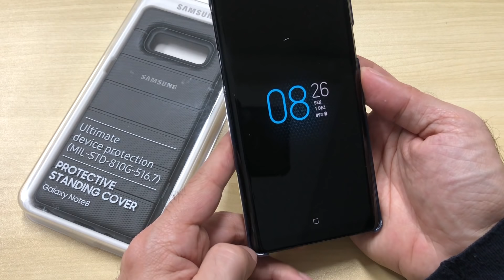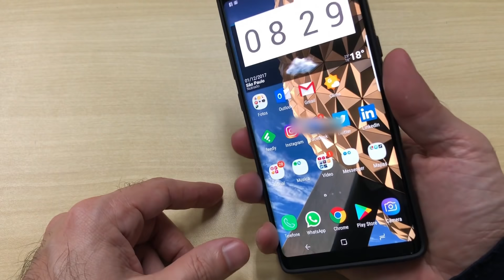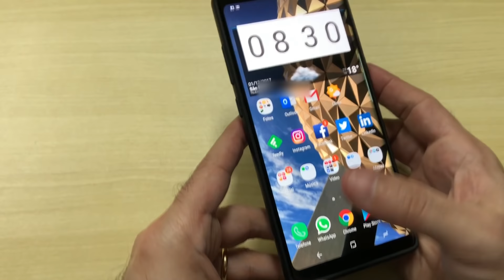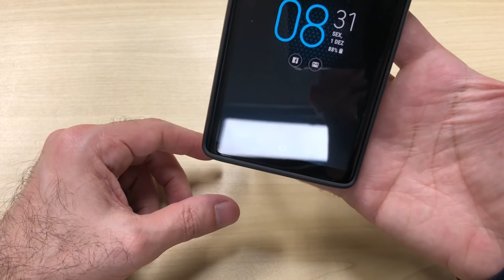Os melhores cases para o Galaxy Note 8 da Samsung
No vídeo de hoje vou mostrar dois cases ou capinhas diferentes que podem ser excelentes escolhas para quem tem um Galaxy Note 8, uma que vem na embalagem e tem compromisso com a parte mais estética e a outra que deixa o aparelho com muito mais volume, mas também super protegido.

Rode